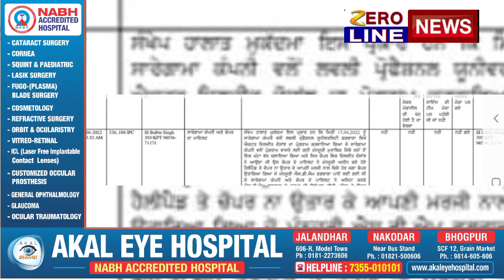दिलज़ीत दोसांझ को lovely professional university लाने वाले चौपर के ड्राईवर पर मामला दर्ज l